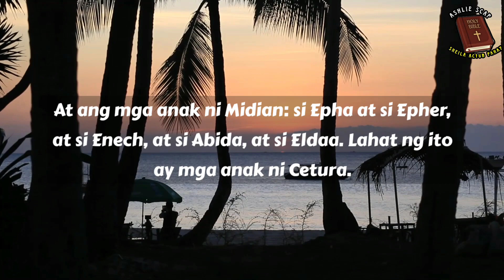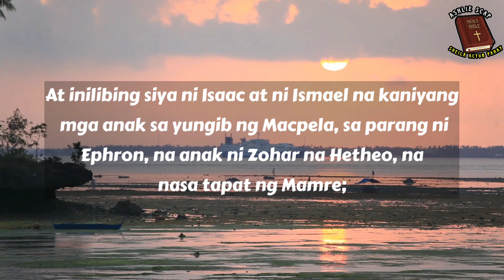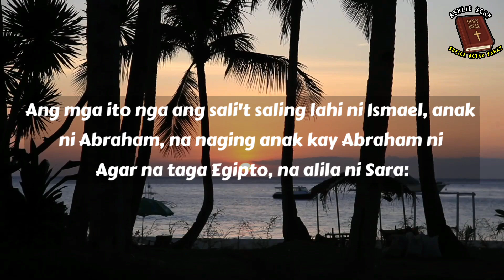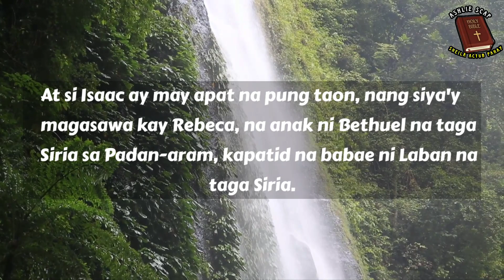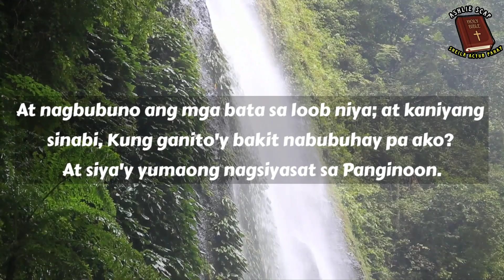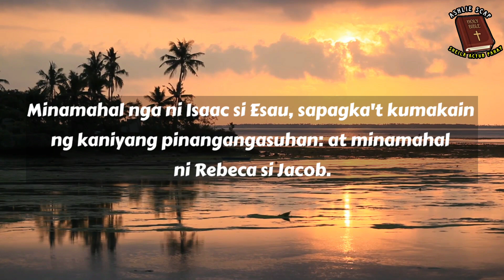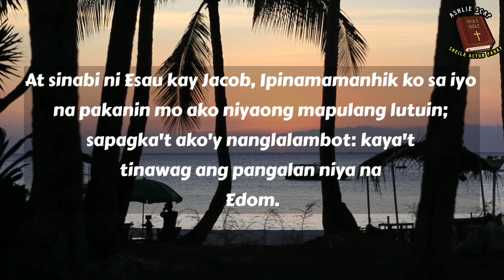GENESIS CHAPTER 25 | TAGALOG BIBLE bible #holybible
This video is a Tagalog Bible Reading with TEXT on the screen.

Just SEARCH:  Bible Quotes And Verses

Sa gusto po na sumuporta ng aking Channel sa ibang paraan ay maari lang po na i-check ang link na ito

Sa gusto naman na mag-share ng blessings at dagdag naring pang-ayuda online ay maari lang po na mag-message sa aking Facebook Page sa taas o di naman kaya ay ipadala sa Gcash na ito👇
SHEILA ACTUB PAHAY
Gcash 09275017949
Maraming salamat po at patuloy po tayo na pagpalain ng ating poong maykapal